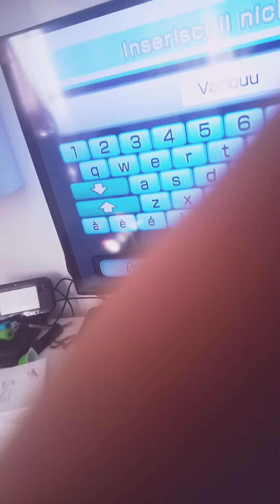How To create my Mii (this is bad as f*ck-)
Hey ✧◝(⁰▿⁰)◜✧